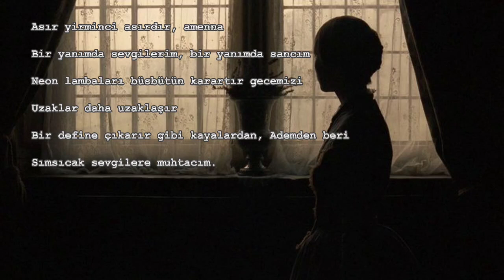Uzak Kaderler İçin/Turgut Uyar (Günün şiiri...)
Yeni başladığım bir adımla sizlerleyim. Her gün bir şiir diyerek her gün bir şiiri seslendirip sizlerin huzuruna sunacağım. Bunu yaparsanız çok sevinirim.